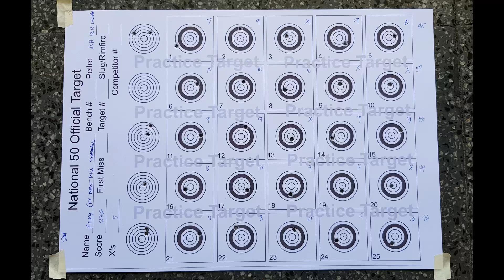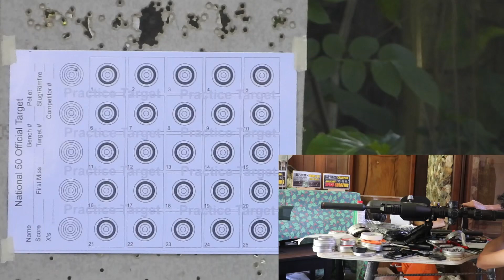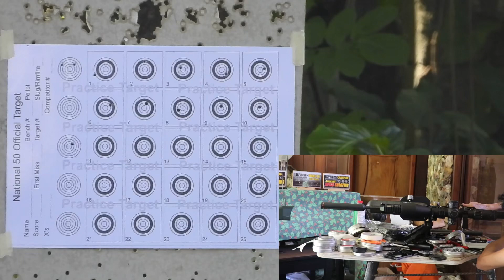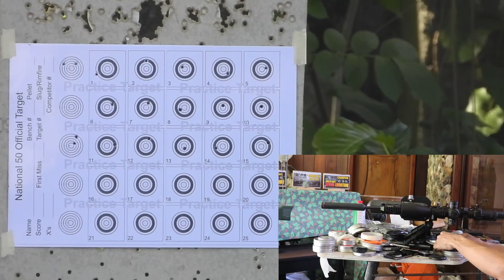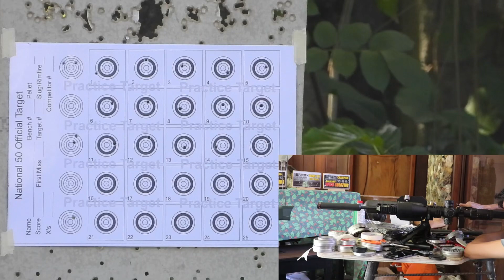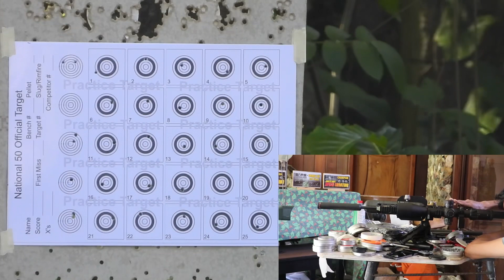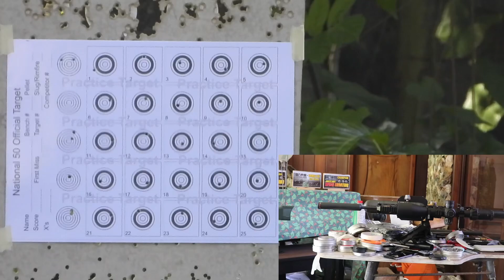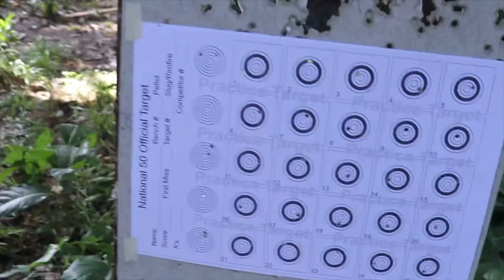236/250 5X with my FX Impact MK2 shot sideways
N50 practice card with my FX Impact MK2 .22 shot sideways/horizontal. Pellets used were unsorted JSB 18.13gr unsorted, cheap fake accu-tac bipod mounted on a picatinny mount attached to my ST TRS rail, Protector rabbit ear rear bag with three aluminum plates underneath for elevation and it was windy.

Score 236/250 5X .35 plug
Distance from muzzle: 50.66 yards